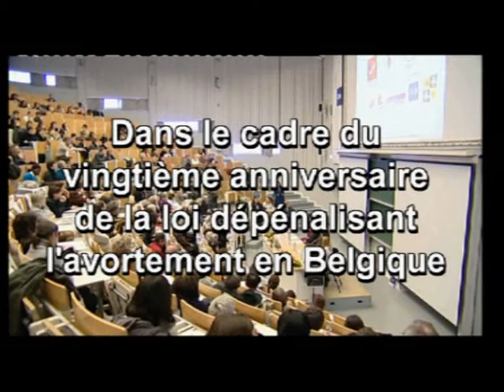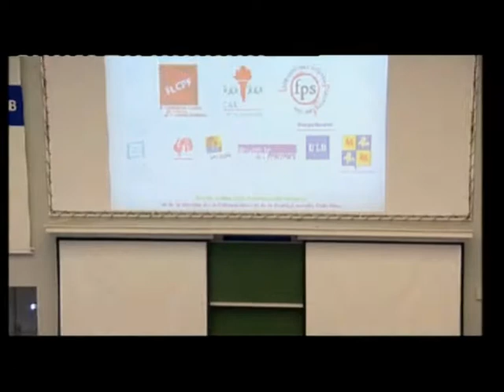DE LA SUBVERSION AU DROIT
Reportage sur le colloque DE LA SUBVERSION AU DROIT dans le cadre du vingtième anniversaire de la loi dépénalisant lavortement en Belgique.